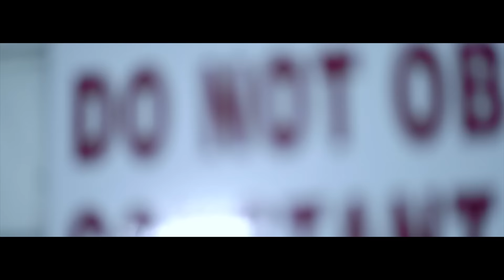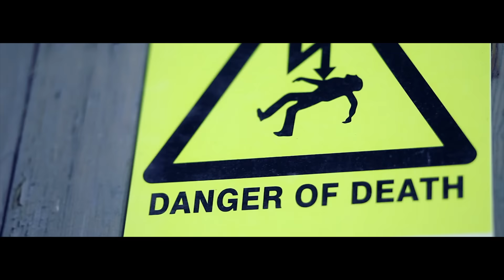A1MUZIK Presents MASTAR D X KING CHOPPA - TILL THE MORNING [@ONROADTV]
A1Muzik Presents to you their track entitled 'In The Morning' featured on the new mixtape 'The Beginning' ft Mastar D & Choppa Rush.